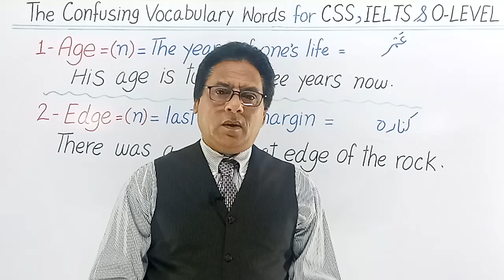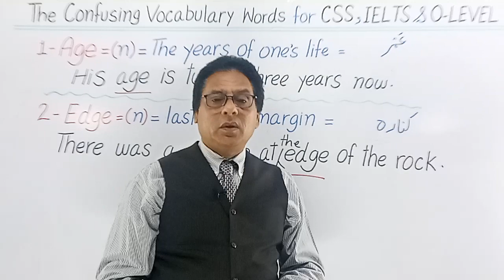Confusing Words in English for CSS || IELTS || O-LEVEL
Learn The Confusing Vocabulary Words for CSS || IELTS & O-LEVEL as Age , Edge

There are so many CONFUSING WORDS IN ENGLISH LANGUAGE which make us puzzled while writing Essays . Drafts , Passages or Letters .
Therefor being an English Teacher I decided to share some of such Vocabulary Words with my students & The Loving Remote SUBSCRIBERS
So that they may improve their English Vocabulary .

There are Several such words as well which are used as Verbs or Nouns in different situations of descriptions . I hope my effort will help you improve your Vocabulary .

confusing vocabulary words
confused words in English
confusing vocabulary words
difficult vocabulary words
confusing English words
vocabulary for ielts writing task 1
people synonyms
writing task 2 complex sentence
vocabulary for ielts reading
ielts vocabulary for speaking
writing task 2 connectors
writing task 2 sentence structure
writing task 2 ielts
pair of words
pair of words in english
pair of words in english 1st year
pair of words in english 10th class
pair of words for css
pair of words in english class 11
pair of words class 10
pair of words and their uses in meaningful sentences
pair of words class 11
pair of words by dear sir
pair of words in english 2nd year
pair of words for competitive exams
pair of words by rani mam
pair of words css past papers
confusing words by rani mam
confusing words by suman suryavanshi mam
confusing words in english for competitive exams
confusing words in english by utkarsh classes
confusing words in english grammar
confusing words in hindi
confusing words for ssc cgl
confusing words by dear sir
confusing words in ielts listening
confusing words in english psc
confusing words in puzzle
difficult vocabulary words with meaning
confusing English words homonyms
difficult vocabulary words english to hindi
difficult vocabulary words english learn
difficult vocabulary words english
english vocabulary tiktok
difficult words in english with meaning
advanced english grammar
difficult words in hindi
advanced vocabulary
vocabulary pronunciation
english vocabulary sleep learning
advanced english speaking
advanced english story
english advanced
difficult vocabulary words
difficult english words
difficult english words pronunciation
advanced vocabulary words
difficult english words with tamil meaning
hard vocabulary words with meaning
difficult english words to pronounce
difficult english words with malayalam meaning
difficult english words kaise padhe
difficult english words with meanings and sentences